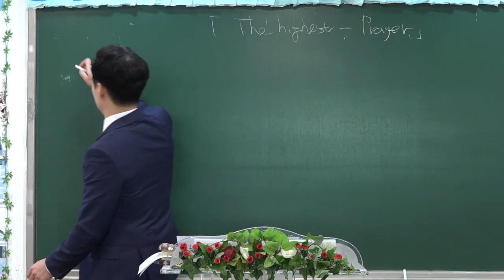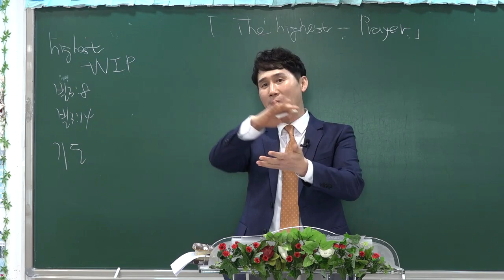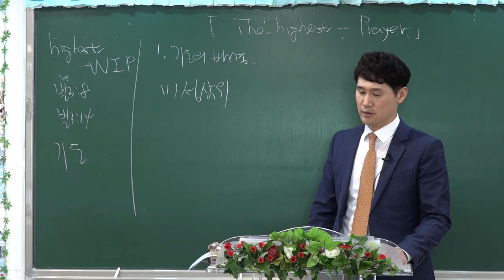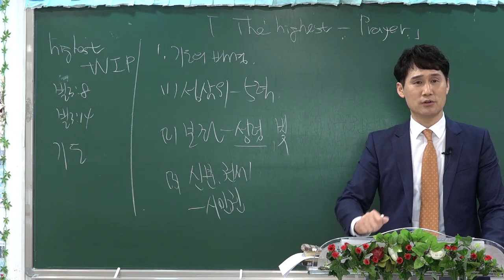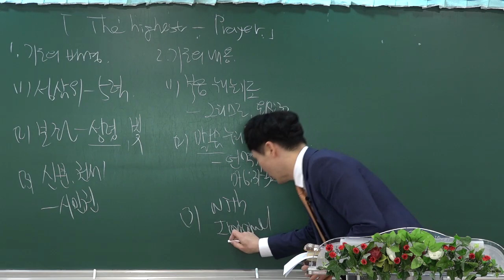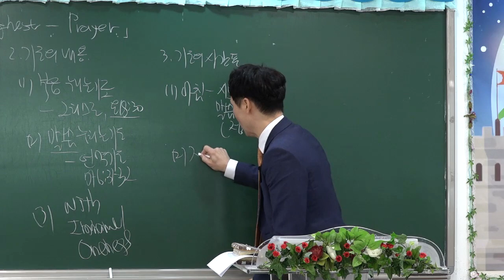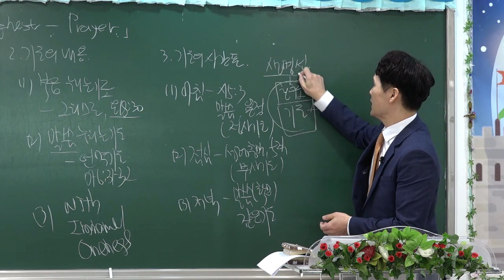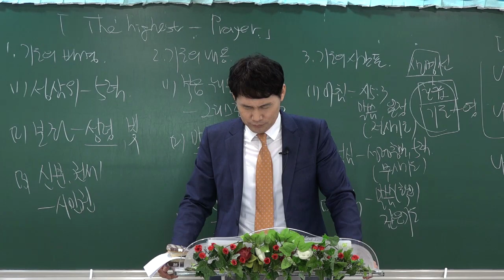[예원교회] 대만 타이페이대학 집중훈련 - 2강 The Highest - Prayer _ 박순우 목사